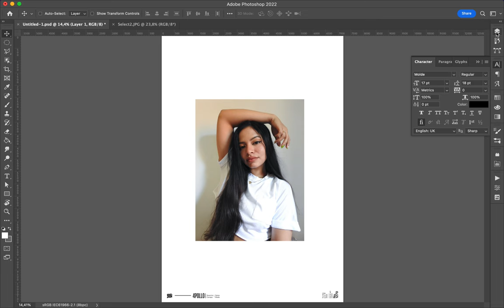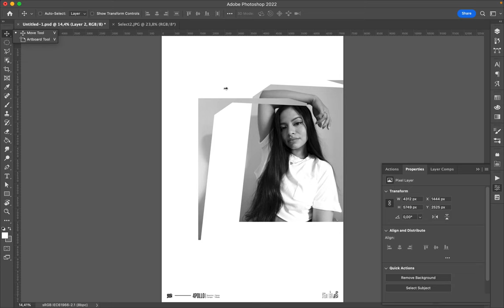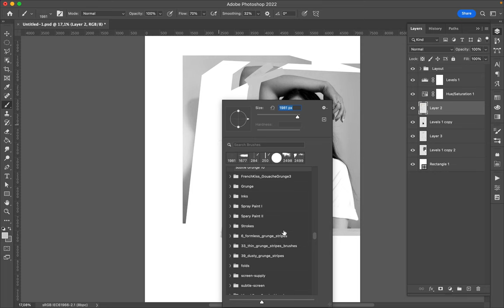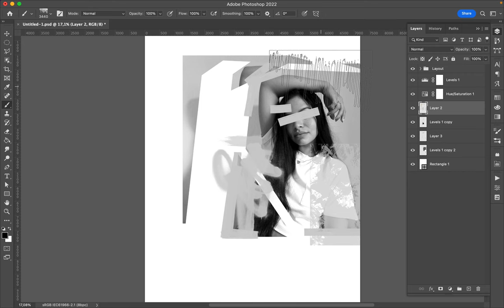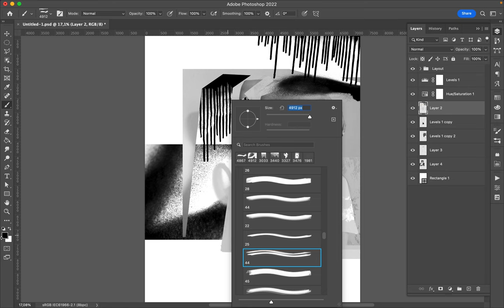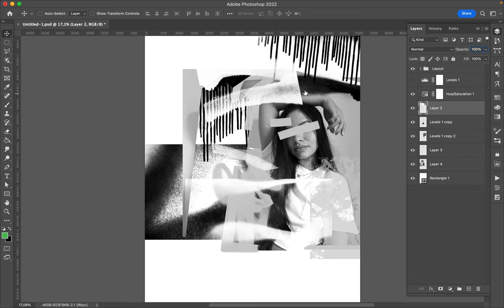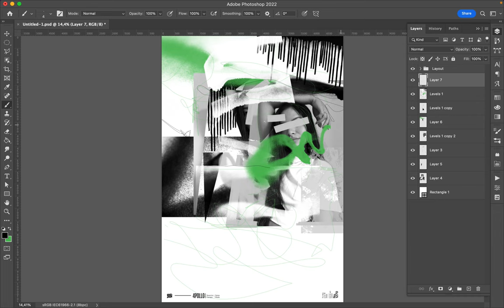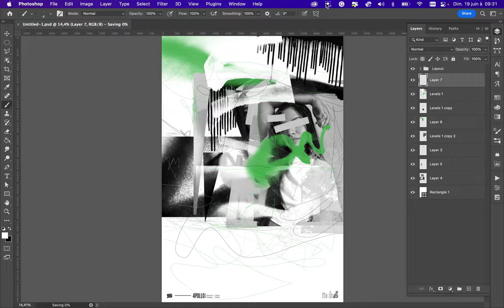Poster Speed Art 1270 The Look 5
Life is busy and full of surprises.
The only missing thing is time to do everything you want.